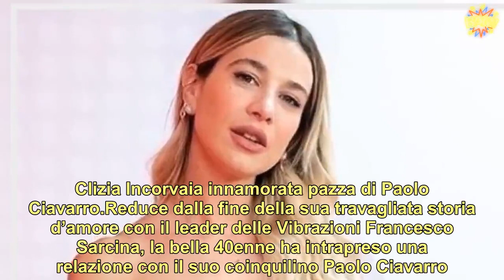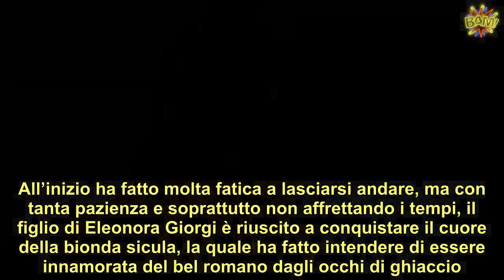Clizia Incorvaia, avete mai visto la figlia Nina É la sua fotocopia